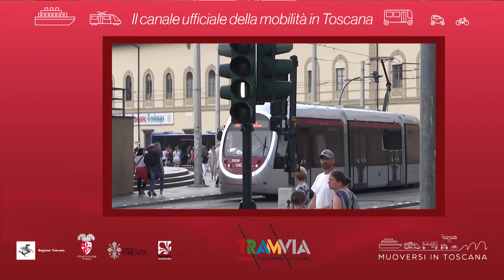Muoversi in Toscana - Edizione delle 18.30 del 6 luglio 2018